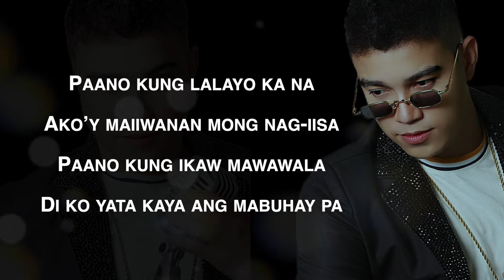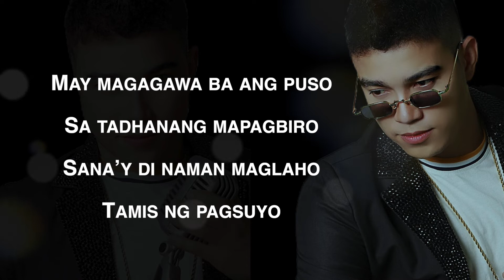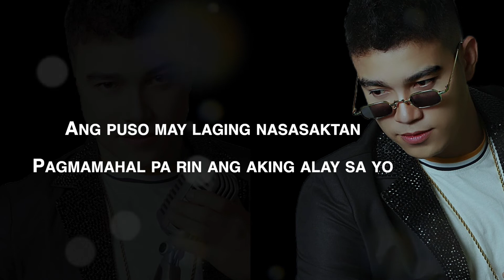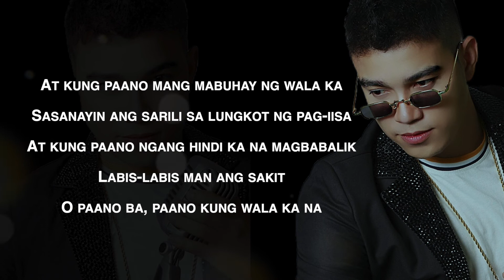-PAANO KUNG - JERVY ESMILLER (KARAOKE)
PAANO KUNG is an original composition of Mart Mendoza Ilagan, this is the KARAOKE VERSION in style of Jervy Esmiller ... Enjoy singing folks ..